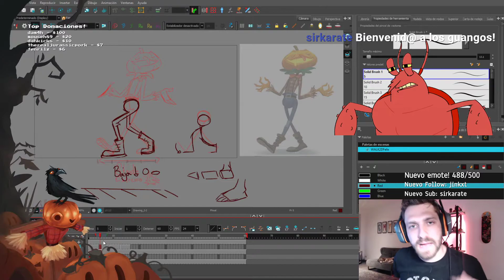Personajes livianos y pesados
Todos los videos o clips son propiedad de Hugo Blendl : SloppyPencil y me dio su permiso para subirlos.

Comparte y si te deseas da like :D